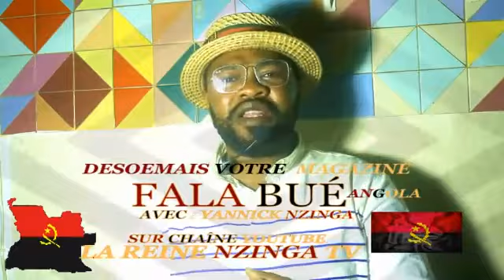BANA POTO BANA LUANDA PE MOKILI MOBIMBA BOZA DEJA YAKO SEPELA LA REINE NZINGA TV NA LUANDA🇦🇴🇦🇴🇦🇴🤝🤝